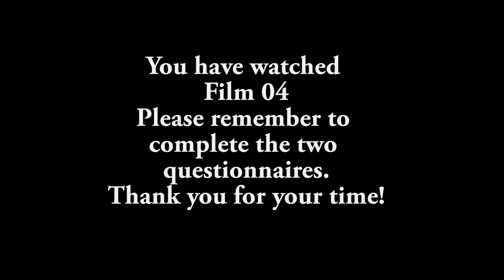Film 04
Level 4: Real Human actor with normal voice interacts with a virtual character. With look at target assistance.